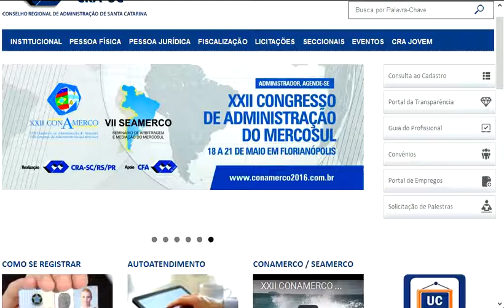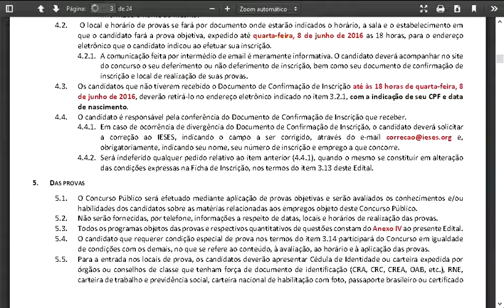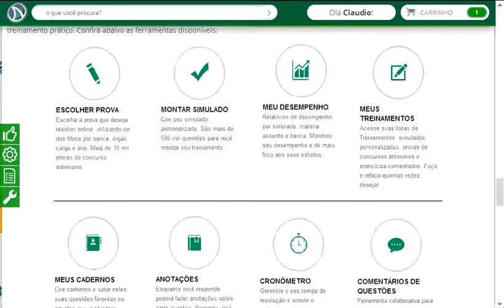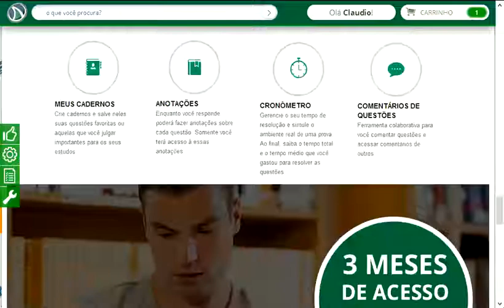CRA SC SP CONCURSO PÚBLICO SANTA CATARINA CONSELHO REGIONAL ADMINISTRAÇÃO NÍVEIS MÉDIO SUPERIOR PRO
Banca SHDias (organizadora):
BONS ESTUDOS e SEJA FELIZ!
CRA SC SP CONCURSO PÚBLICO SANTA CATARINA CONSELHO REGIONAL ADMINISTRAÇÃO NÍVEIS  MÉDIO SUPERIOR PROVAS QUESTÕES SIMULADOS APOSTILAS MATERIAIS ESTUDOS GRATUITOS DICAS IESES CEDOBITSNET